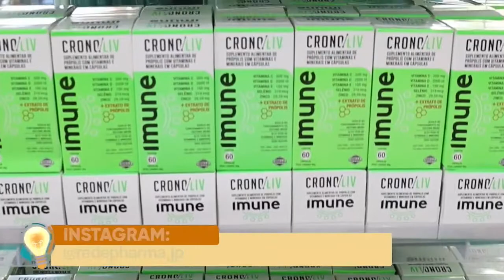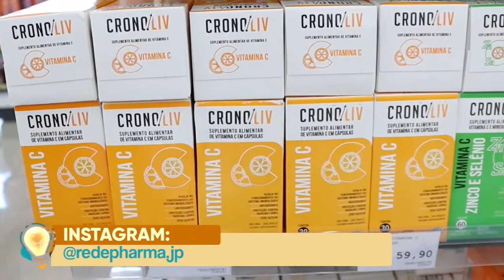Ideias & Empresas - Redepharma (13.04.2021)